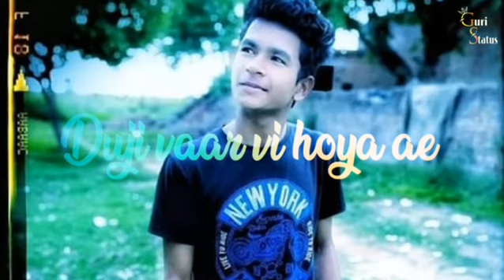Whatapp status Punjabi song /Nishant /luckypal555